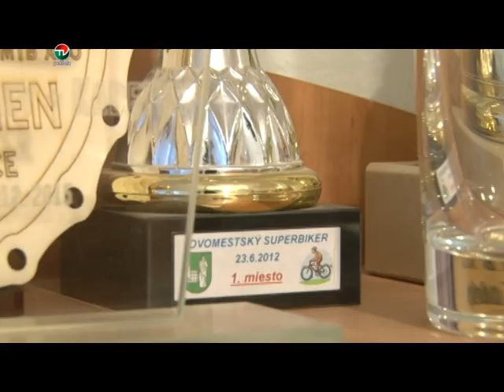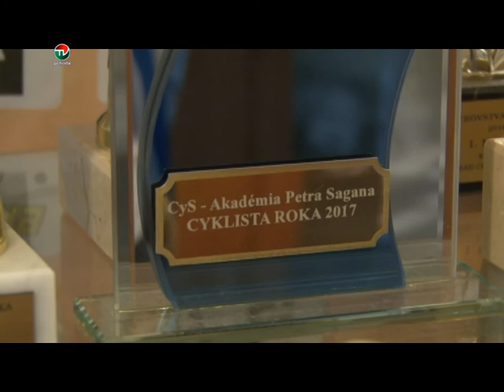USPECHY NOVOMESTSKEJ BIKERKY